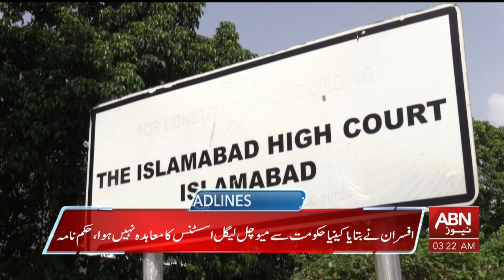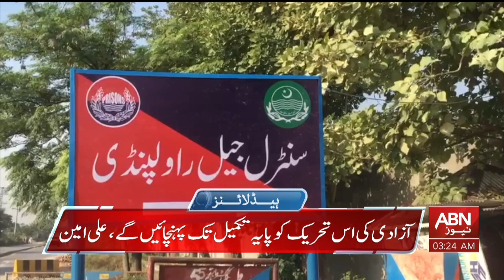ABN NEWS HEADLINES 03:00 AM || 1 AUG 2024 || ABNNEWS